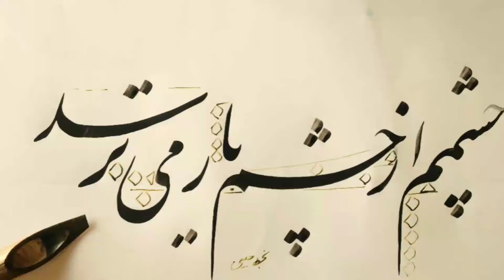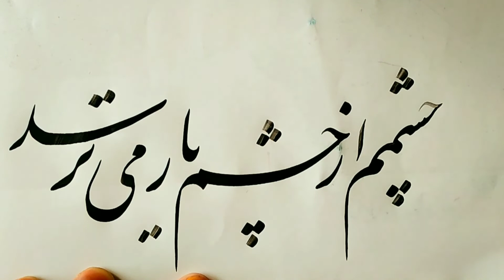آموزش خوشنویسی نستعلیق با قلم نی // خطاطی خط فارسی persian calligraphy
سلام!
خوش آمدید به کانال آموزش خطاطی نستعلیق.
من محمد فرهاد جلیلی هستم. و هفته وار ویدئو های آموزش خوشنویسی خط نستعلیق و شکسته را برای شما دوستان به اشتراک میگذارم.
با نظرات تان به رشد کانال کمک نمایید.!
چشمم از چشم یار می‌ترسد

آموزش‌خطاطی‌نستعلیق
خط‌نستعلیق
خطاطی‌نستعلیق
خوشنویسی‌نستعلیق

این هم آدرس کانال هست. برای دیدن ویدیو های بیشتر کانال ما را دنبال کنید.

آموزش خوشنویسی نستعلیق // خطاطی با قلم نی تو محمد فرهاد جلیلی
علی شیرازی
یادگار خیام
عباس اخوین
خوشنویسی ایرانی
خط ایرانی
مهدی فلاح
محمد مهدی میرزایی
هنر خوشنویسی
آموزش خطاطی
خطاطی نستعلیق
مدرس خوشنویسی
استاد الهه‌ خاتمی
استاد فلسفه
هنر ایرانی
فلسفه هنر خوشنویسی
زیبایی خط نستعلیق
درس خوشنویسی
یادگیری خط نستعلیق
آموزش مشق خط نستعلیق
مشق خط
مشق خوشنویسی